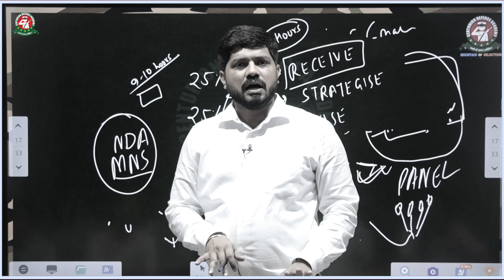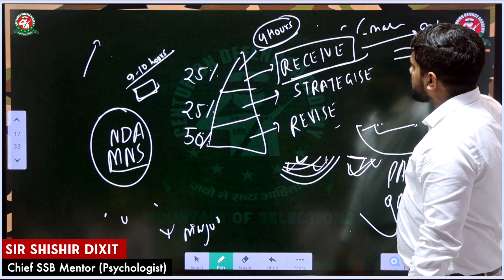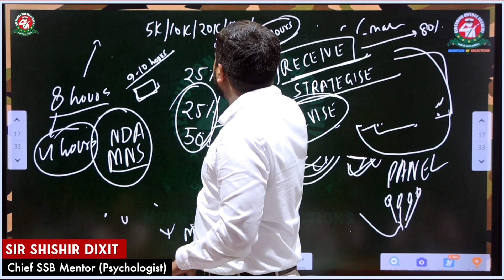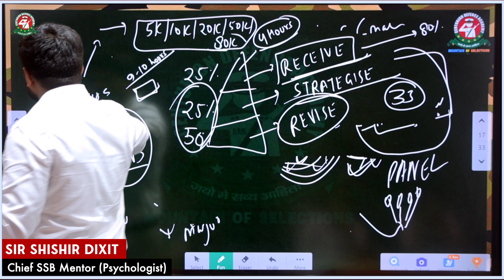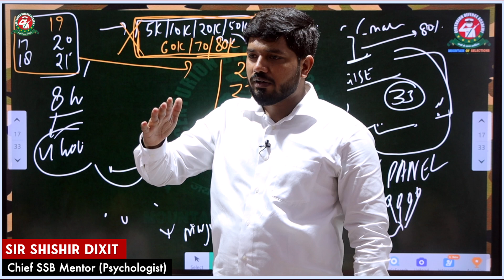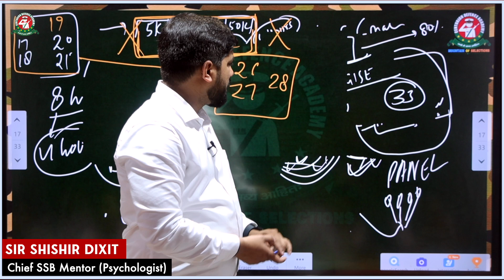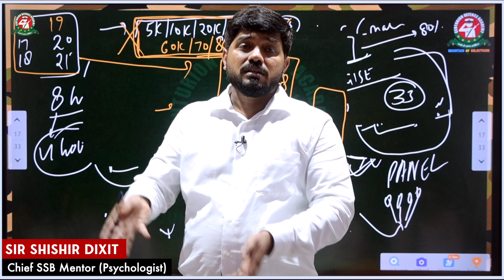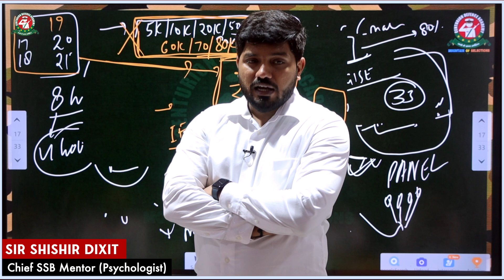Shishir Sir ने बोला - "MNS Join करना है तो ये Qualities होनी चाहिए" || MNS 2023 preparation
This is a motivational session by Sir Shishir Dixit, Chief SSB Mentor Psychology, Founder and Director CEPL, on how to develop your personality and prepare yourself mentally for the MNS exam. Tune in and watch this complete video to know more about how you can work on your personality to get selected in the armed forces. In this video Sir will talk about what qualities you should have to develop your personality for joining the military nursing services. As you already know that B.Sc nursing graduates can join the Military Nursing Service (MNS) depending on the available vacancies. Graduates can join Armed Forces Medical Services as Short Service Commissioned Nursing Officers or Permanent Service Commissioned Nursing Officers. Selection will be based on a written test (NEET) followed by an interview and medical examination. Here in this video Shishir Sir specifically explains the qualities which you must develop in order to crack the military nursing services. Joining the armed forces means you have to work on developing your personality and polishing yourself in such a way that you present yourself as the best version of yourself. Centurion Defence Academy helps polish your skills to make sure that you get a fair chance to achieve the career of your dreams. We offer a complete holistic course for MNS+NEET+CBT with the best faculty and facilities.